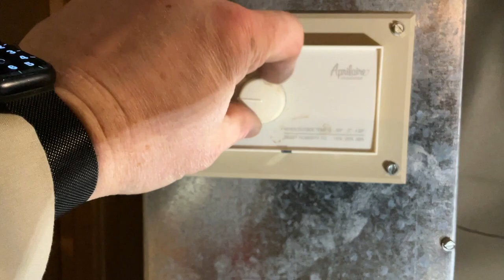Installing a AprilAire Model 700 Humidifier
Installing an AprilAire Model 700 Fan-Powered Evaporative Humidifier
Whole-House Humidifier

A fan-powered, duct-mounted humidifier adds balanced humidity to your whole home. The fan pulls air directly from your furnace, moisturizing it before returning it to the air ducts to be dispersed throughout your home.

Please leave any thoughts, feedback, comments,  Constructive criticism, or advice in the comment section.